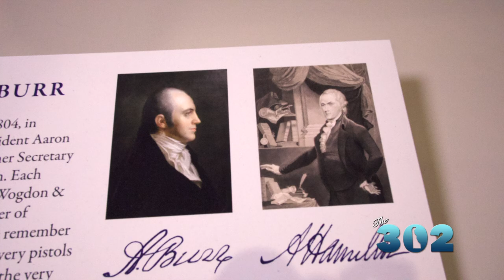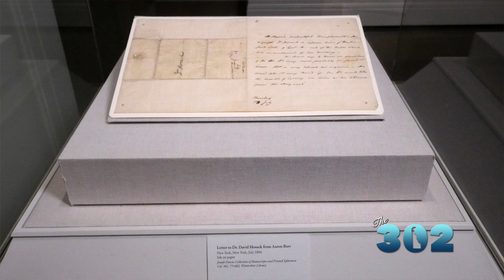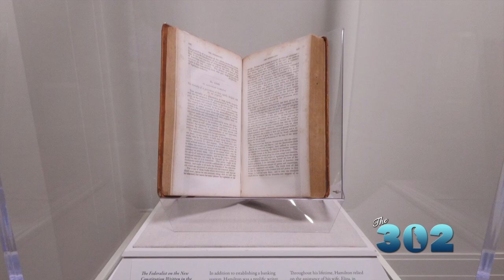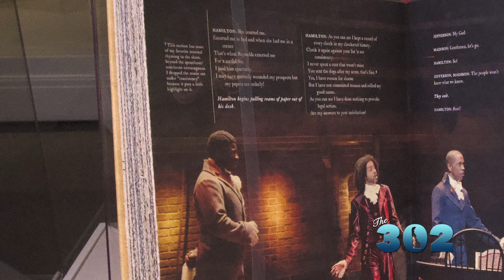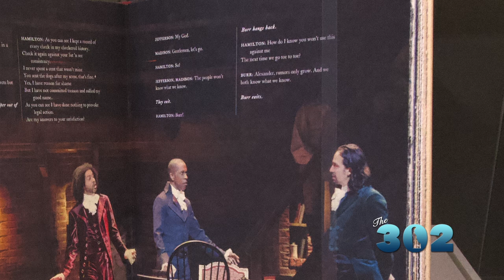The 302 #10 (Season 2): Hamilton and Burr; Who wrote their stories? | Full Show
The 302 checks out an exhibit at Winterthur that features artifacts from Hamilton and Burr's troubled history.